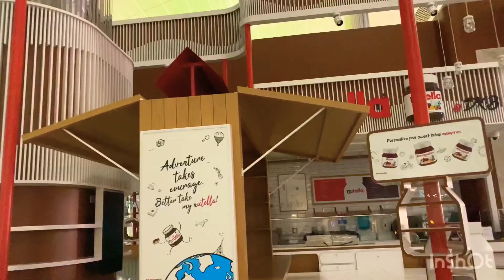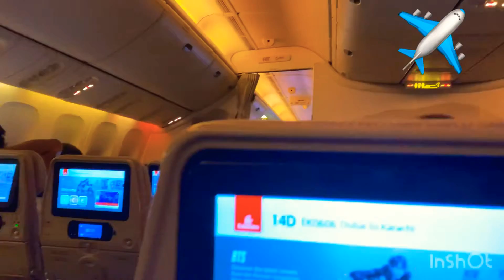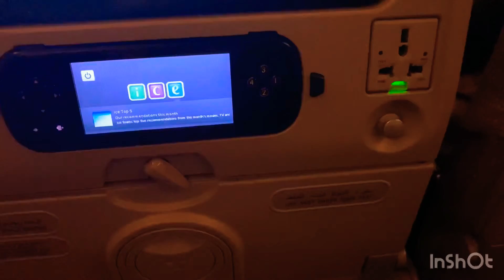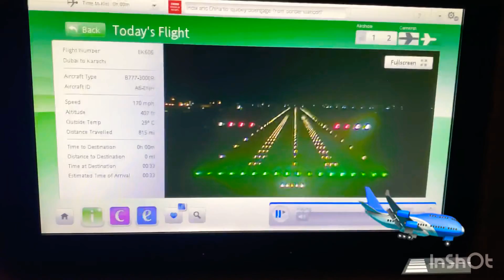MY KARACHI FLIGHT ✈️ DURING PANDEMIC 😷 || STRICT LOCKDOWN DUE TO COVID-19 2020....!!!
DxbToKhiFlight2020 PandemicKarachiFlight EmiratesAirline StrictLockDown DueToCovid192020 AllAboutKhansVlog .! My Dubai To Karachi Flight ✈️ 🧳 During Pandemic Covid-19-2020😷 Is Worth Watching Experience Video. !!! Must Watch. !!! Please Like , Share & Subscribe To My Channel & Don’t Forget To Press The Notification Bell 🛎🔔 Icon. ! Thank You So Much. ! Stay Home 🏠 Stay Safe. !